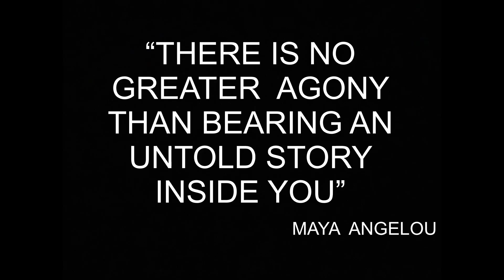A New Series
Its simply me telling you stories